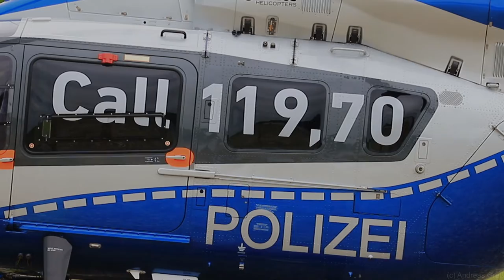Static close ups of police helicopter "Hummel 4"